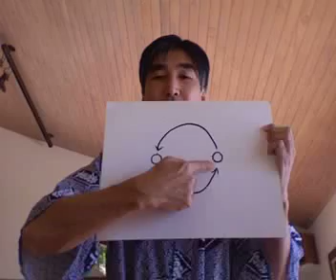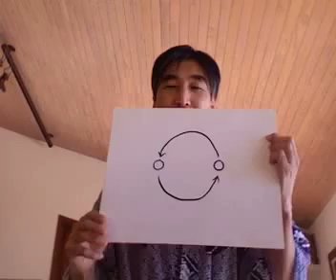Tao Te Ching Chapter 4-5 Creator of Creator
«Tao by Matsumoto» to read the text!

Lao Tzu's Tao Te Ching. Chapter 4 in English.

But it seems that it had created the one who created everything. (Ch.4-5)

Tao creates you. You create Tao.

Remember that true You are Tao?